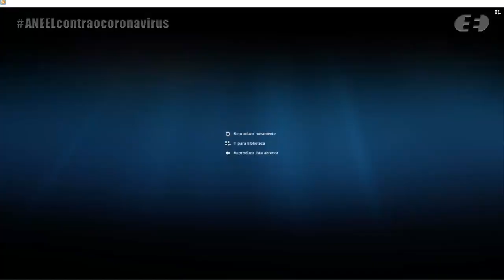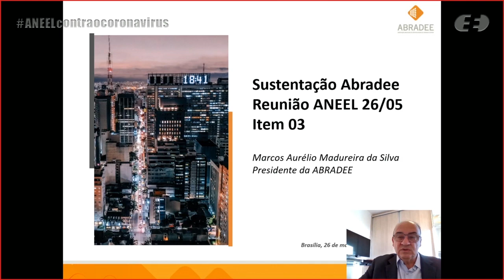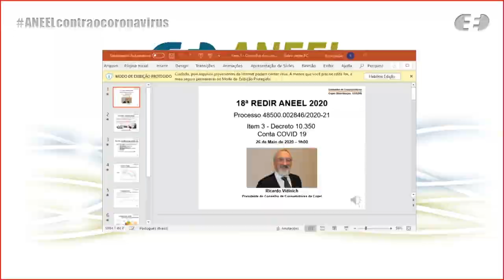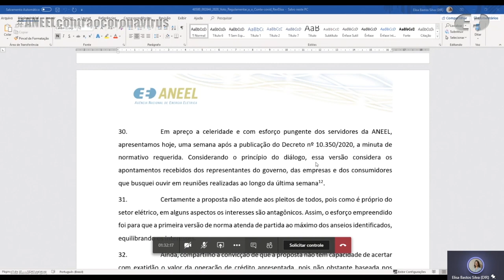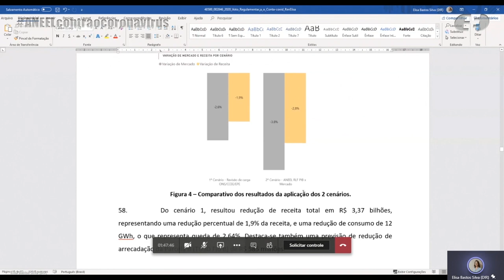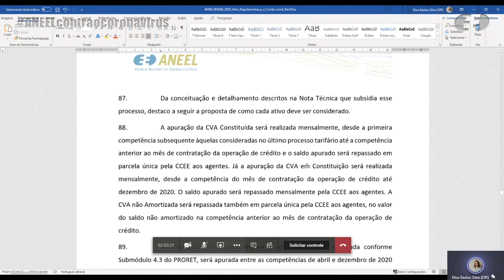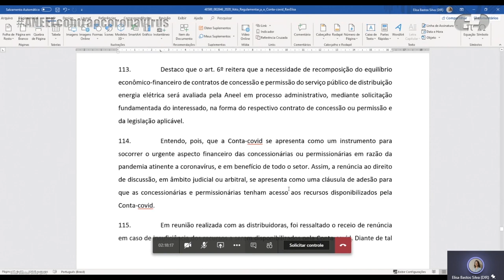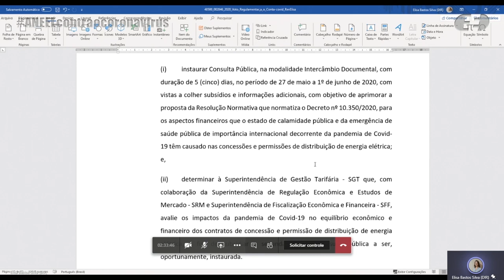18ª Reunião Pública Ordinária ANEEL – 26/05/2020 – Parte 1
A 18ª Reunião Pública Ordinária da Diretoria da ANEEL em 2020 foi realizada, de forma virtual, no dia 26/5/2020. A pauta da reunião foi composta de 39 itens, sendo que os itens 9 a 39 foram deliberados em bloco. Os itens 7 e 14 foram retirados de pauta. A pauta completa e a ata da reunião podem ser conferidas no sítio da Agência, (ou no menu "A ANEEL" e, posteriormente, "Reuniões Públicas da Diretoria").

00:00:19 Abertura

00:08:03 Aprovação da ata da Reunião Pública anterior

00:08:48 Itens deliberados em bloco. Acesse a descrição completa em

00:14:32 Item 3. Processo: 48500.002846/2020-21 Assunto: Proposta de abertura de Consulta Pública com vistas a colher subsídios e informações adicionais para o aprimoramento da proposta de regulamentação do Decreto nº 10.350/2020, que dispõe sobre a Conta-covid. Relator(a): Elisa Bastos Silva